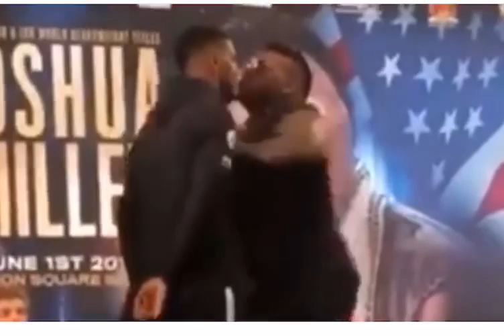Anthony Joshua pushed by Jarrell 'Big Baby' Miller face to face at their first press conference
Joshua and Miller immediately collided before a word was spoken on Tuesday at Madison Square Garden, the venue which will stage their world heavyweight championship fight on June 1, live on Sky Sports Box Office.

The pair then exchanged words at close quarters, with security quickly keeping them apart, before the press conference had properly begun.

It was the second significant clash at a New York press conference between these unbeaten heavyweights. Last year Miller interrupted Joshua and Alexander Povetkin, causing chaos.

Encouraged to take a seat on Tuesday, a raging Miller shouted: "I'll sit down when I feel like it, ain't nobody dictating to me. I starved off these streets, eat off these streets. I'm the underdog?

"Now, I will take my seat."